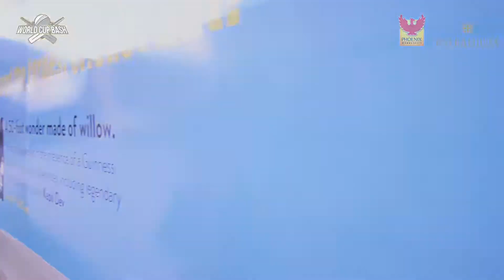Anchor/mc/ vj Santana- World Cup, with KAPIL dev, for Phoenix Market city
Shopping festival  guiness book attempt worlds longest bat, signed by cricket legend KAPIL DEV